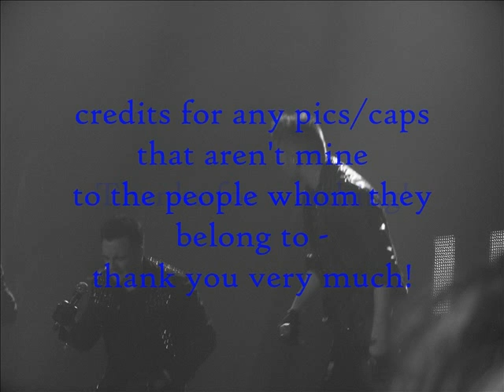Best of Shnicky on tour - 2001-2010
A slideshow video I made in late 2010/early 2011, just found it so thought I'd upload it. May make a more up to date one soon.

Music: Westlife - Us Against The World (live version)